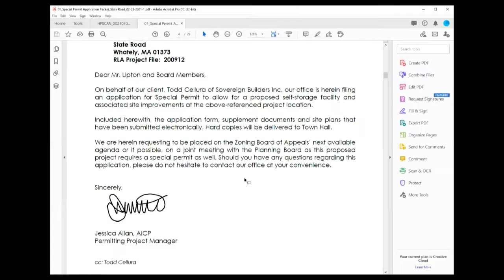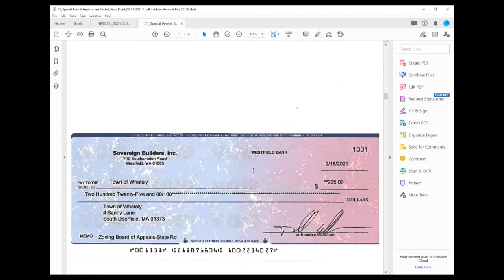Whately Zoning Board of Appeals - April 1, 2021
The regular meeting or ther Whately Zoning Board of Appeals. Recorded April 1, 2021 via Zoom technology